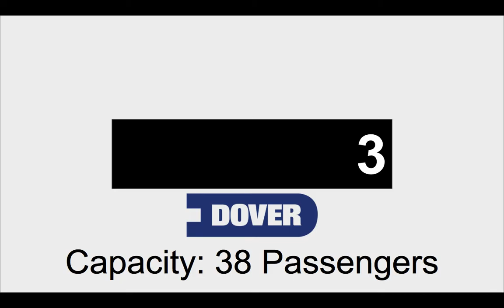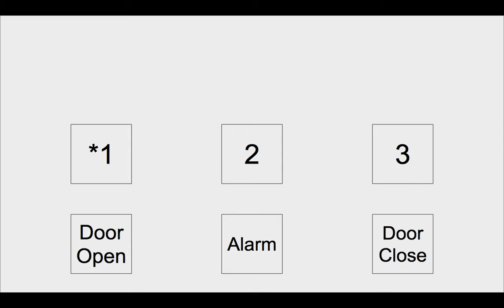Animated: Dover Impulse elevator at the Railroad City Mall in Railroad City, PA